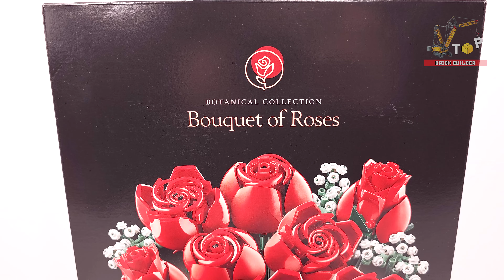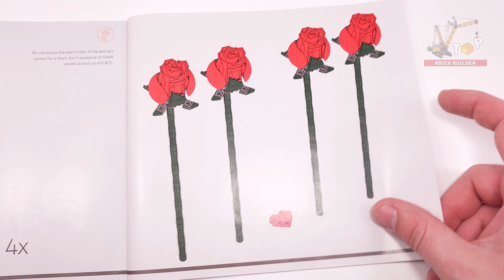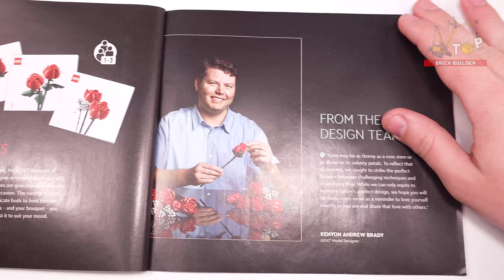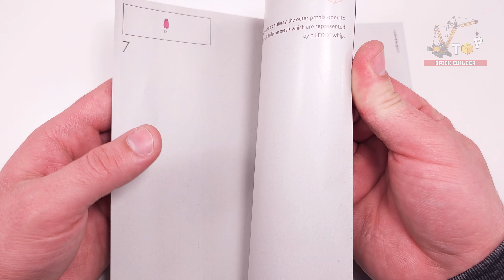LEGO® Icons Bouquet of Roses (10328)[822 pcs] Step-by-Step Building Instructions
Chapters:
0:56 - Bag 1 & 2
3:43 - Bag 3 & 4
6:34 - Bag 5 & 6

● Dimensions – The tallest rose in this 822-piece building set measures over 12 in. (31 cm) long.

◙  Pieces - 822